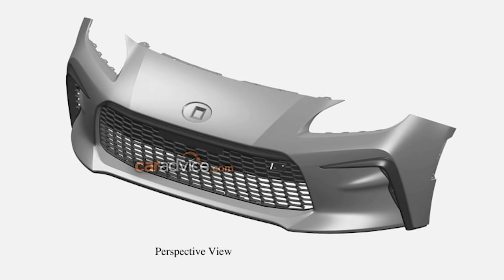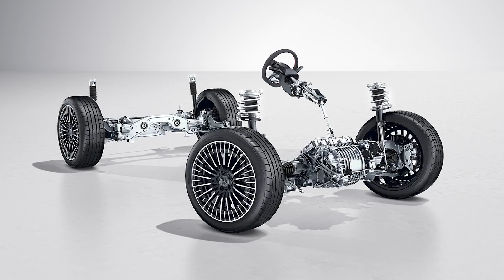Mustang May Go Electric Only and Other News! Weekly Update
News Topics:
0:00 Mustang reportedly will be EV-only in 2028
2:53 2021 Ford F-150 Raptor order guide leaks
3:47 Electric Lincoln Corsair-E rumored to come in 2026
4:32 Chevy rumored to be working on electric Corvette SUV
6:26 Chevy teases Bolt EUV
6:38 BMW M boss confirms electric M coming this year
7:16 New Toyota GR Corolla rumors
8:48 Toyota trademarks Celica name again
10:11 Toyota GR 86 bumper revealed
11:01 New Cadillac V Blackwing teaser
13:29 2022 Buick Enclave partially revealed
14:07 Honda teases new HR-V for Europe
14:59 2022 Mercedes-Benz EQA 250
16:38 Mercedes details EQ model rollouts
18:58 Base model Porsche Taycan revealed
20:50 Rolls-Royce reportedly working on electric Silent Shadow model
22:27 Kia teases future electric vehicles
24:11 Volkswagen discontinues Golf production for U.S.